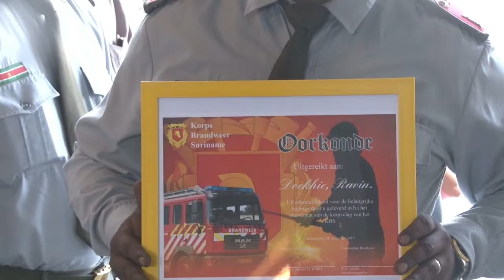28 12 2019 Brandweerlieden bevorderd naar naast hogere rang